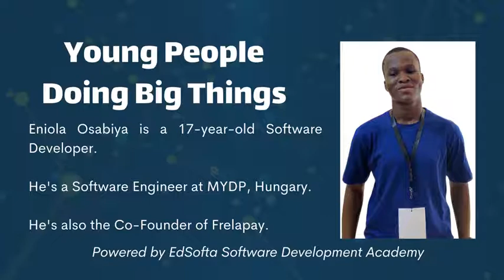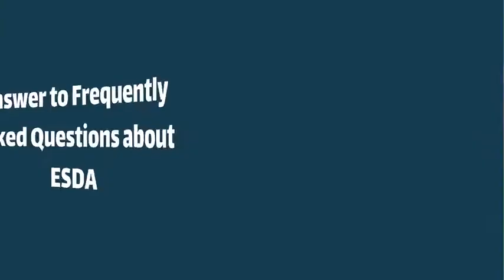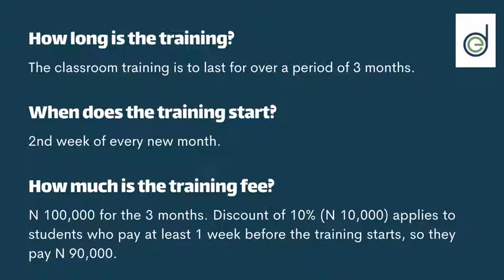Young People Doing Big Things - Interview with Eniola Osabiya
Meet Eniola Osabiya, a 17-year-old Software Developer who started out in 2017.

He's a Software Engineer at MYDP, Hungary. He's also the Co-Founder of Frelapay.

Do you or your child want to learn to code?

Are you already developer?